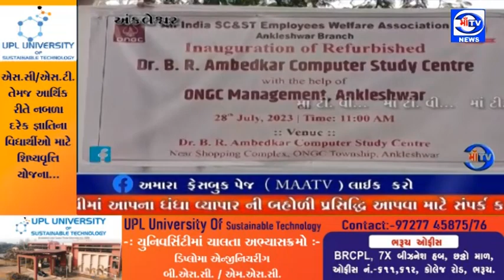માઁ ટીવી 29. 07. 2023 ડો.આંબેડકર કોમ્પ્યુટર સ્ટડી સેન્ટર નો લોકાર્પણ કાર્યક્રમ યોજાયો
લોકાર્પણ : અંકલેશ્વર  ONGC દ્વારા ડો.આંબેડકર કોમ્પ્યુટર સ્ટડી સેન્ટર નો લોકાર્પણ કાર્યક્રમ યોજાયો